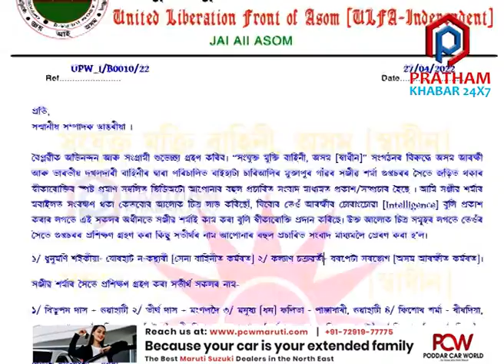অসম আৰক্ষীৰ হৈ আলফাৰ কেম্পত চোৰাংচোৱাগিৰি। Assam Police। ULFA।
◼️অসম আৰক্ষীৰ হৈ আলফাৰ কেম্পত চোৰাংচোৱাগিৰি
◼️কোন আছে আৰক্ষীৰ গুপ্তচৰ সঞ্জীৱ শৰ্মাৰ সৈতে?